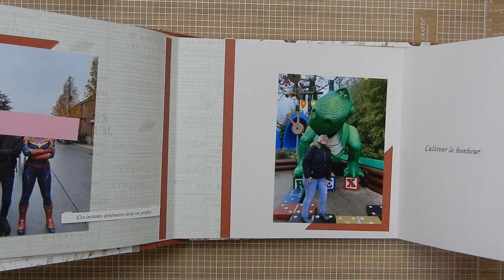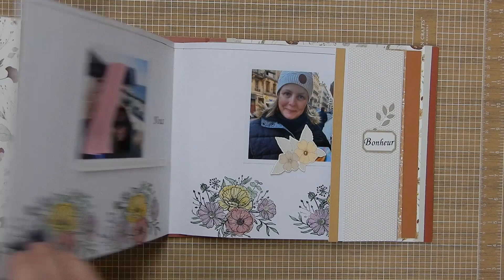Mes petites créas d'avril...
Quelques créas...

le p'tit monde de Peg

Peg Btd

A bientôt!

pegg